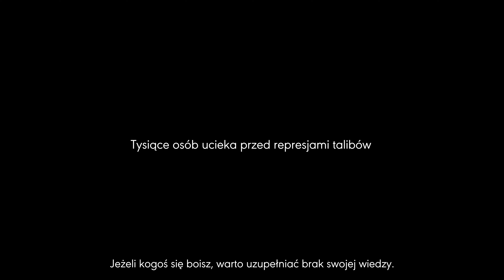"W Kabulu mieszka taka sama dziewczyna jak ja”. Mariam - Afganka z Polski PL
Nie chcemy nikogo przekonywać. Nie chcemy mówić wam, że macie się nie bać. Nie chcemy, by tragedia ludzi służyła do politycznych przepychanek.

Chcemy oddać głos im - Afgankom i Afgańczykom.

Dziś posłuchajcie Mariam.

Niebawem wysłuchamy głosów Sultana i Shewana.

Wspieraj SalamLab.pl - chcemy pokazywać, że świat nie jest czarno-biały. Dołącz do naszych Patronów i Patronek: Patronite.pl/SalamLabPL

Reżyseria: Natalia Koniarz (IG @veritevision)
Zdjęcia: Marcin Magiera
Montaż: Marcin Magiera, Natalia Koniarz
Sprzęt: Ja Cię kręcę Rental
Fixer: Natalia Andruszko
Napisy i tłumaczenie: Alicja Markowska, Nicole Czaplińska